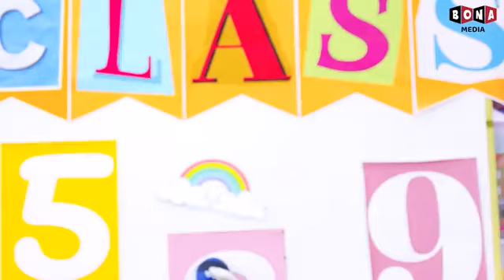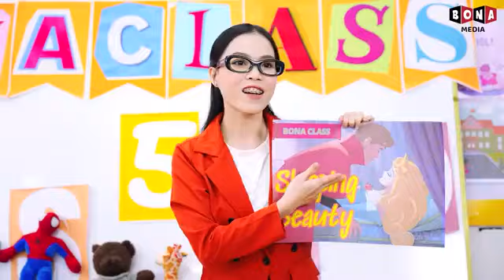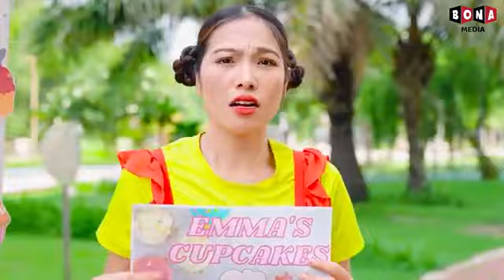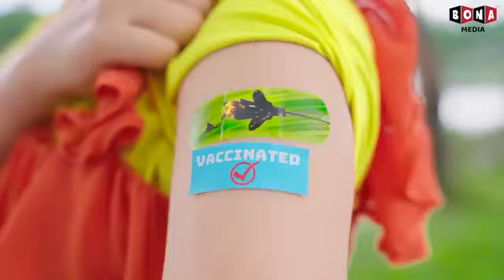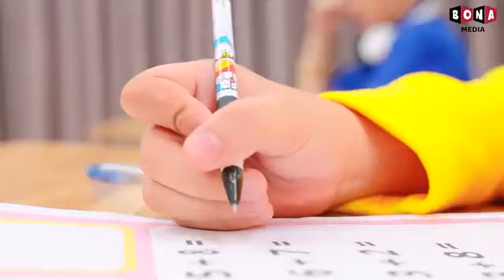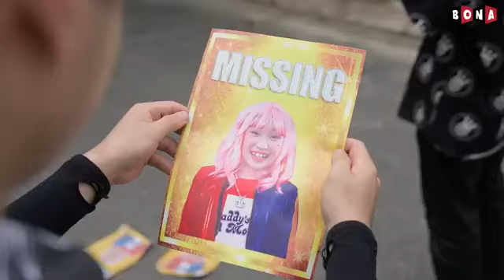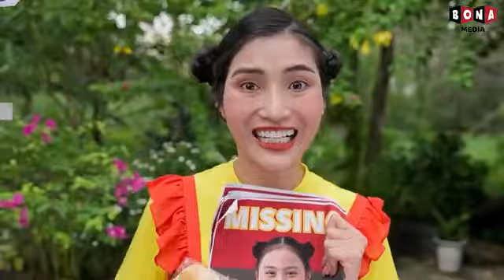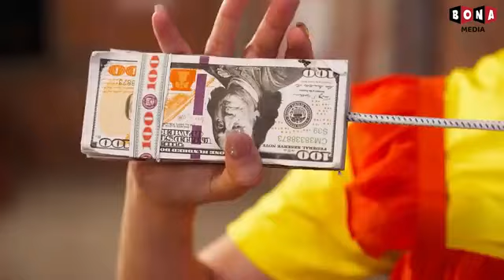I Feel Jealous With My Friend... I Want To Become The Sleeping Beauty!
Don't Feel Jealous, Baby Doll!... Let's Perform The Play Sleeping Beauty Together

Welcome you guys to Bunny Friends.

🍎 CREDIT 🍎
Producer: Thanh Tân
Creative Director: Vũ Huy
Director: Phước Tín
Director of photography: Xuân Thành
Cameraman: Xuân Thành
Production Assistant: MỸ TIÊN
Scriptwriter: Hằng Hồ
Script Editor: Thanh Huyền, Hưng Vương
Props: Thiên Phú
Editor: Phước Lộc
VFX: Thanh Luỹ
Voice Talent: Tố Uyên
Compositor: Lý Đại Thiện